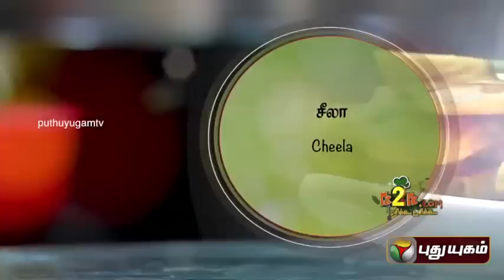Uppu Kandam Kuzhambu & Cheela in K2K.com Rasikka Rusikka (08/06/2015)